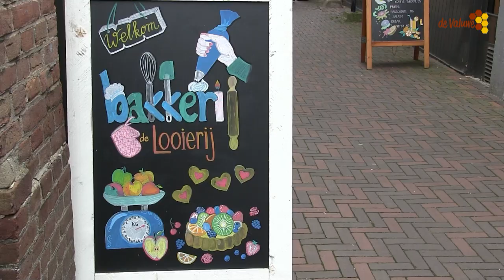Mooi van Ons